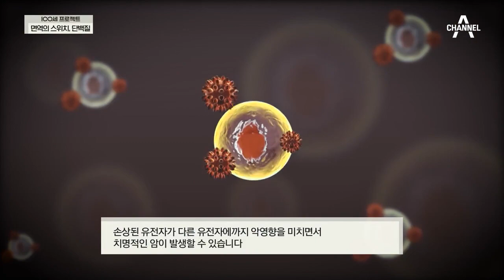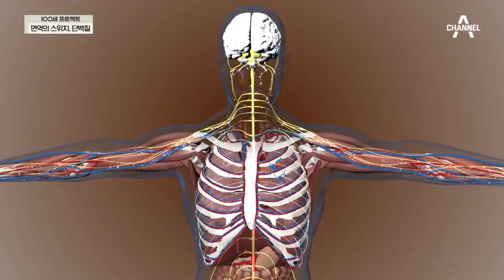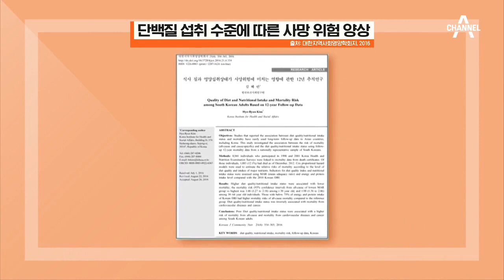암세포를 막아주는 면역 체계, 단백질 부족으로 무너질 수 있다? | 100세 프로젝트 6 회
면역력을 높이는 데 필요한 면역 세포,
면역 세포를 위해 단백질을 섭취하라!

100세 프로젝트 매주(일) 오전 8시 20분 방송